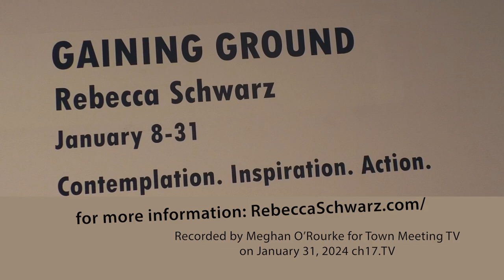Gaining Ground Installation by Rebecca Schwarz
Local artist Rebecca Schwarz hosts an art instillation at Champlain College from January 8-31, 2024.

From Rebecca Schwarz:

Rebecca is a community engaged artist working to foster creativity and connectedness between people of many ages and abilities. Goals of increasing health on many scales from the personal, to community, to environmental levels, and patterns in nature inspire her work in a range of modes: sculpture, collaborations, and communication. She teaches at Champlain College, and works to connect volunteers, patients, families, and caregivers with the arts in the hospital - coordinating Art from the Heart, a program of Burlington City Arts and UVM Medical Center and Children’s Hospital.

1/31/2024